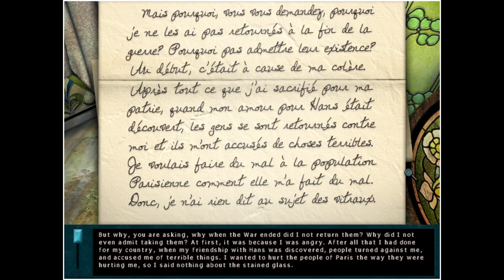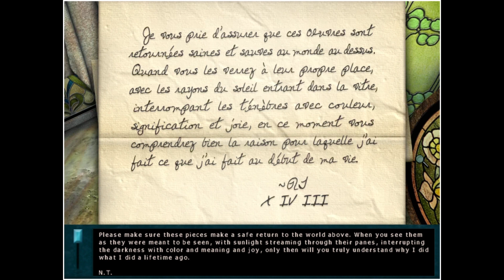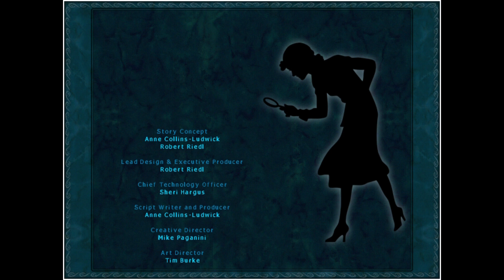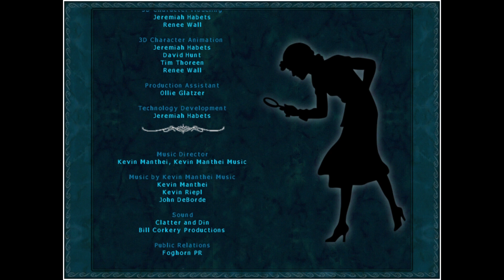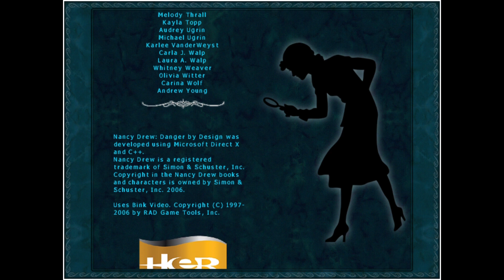Nancy Drew Danger by Design Walkthrough No Commentary Part 11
A no commentary playthrough of Nancy Drew Danger by Design walkthrough [no commentary] for those who want some good background noise. This Nancy Drew walkthrough [no commentary] takes you on an adventure, where Nancy is an intern undercover in a prestigious fashion design studio in Paris. The lead designer, Minette, hasn’t quite been herself lately. She hides behind a white mask and often throws tantrums, even firing several employees. Mysterious threats arrive at the old windmill studio and other troubles lurk in the underbelly of the City of Lights. Can you help Minette release her latest clothing line on time? Or will your sleuthing abroad meet an unfashionable end in Nancy Drew: Danger by Design? Danger by Design is a point-and-click adventure game created by Her Interactive.